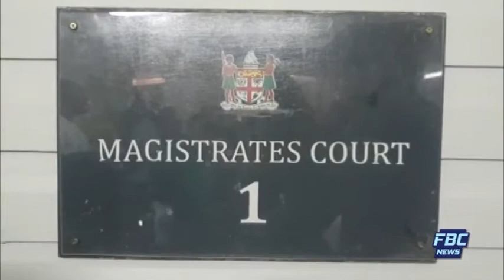FBC NEWS BREAK SAMACHAAR DHARSHAAN 18 02 19